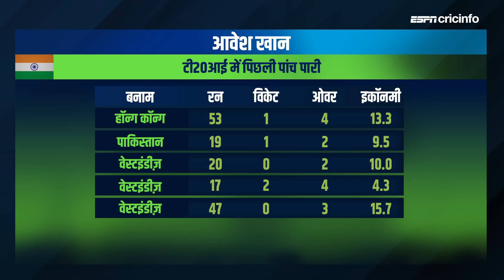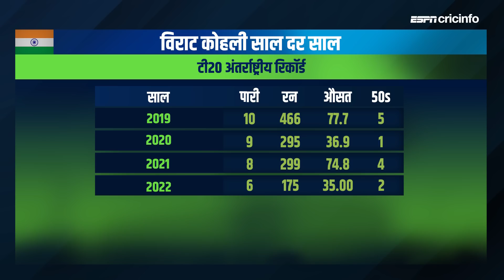INDvPAK : जाफ़र - मैं चाहूंगा राहुल की जगह पंत ओपन करें, कोहली-रोहित का पुरानी लय में आना ज़रूरी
भारत और पाकिस्तान के सुपर 4 मुक़ाबले का प्रीव्यू वसीम जाफ़र के साथ